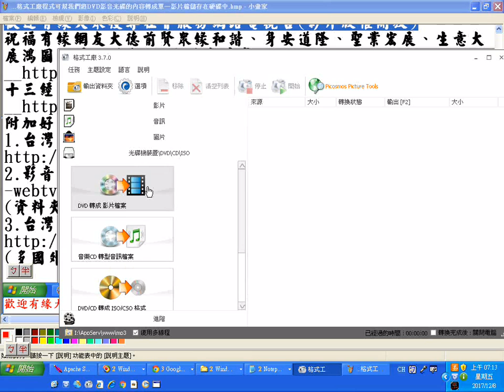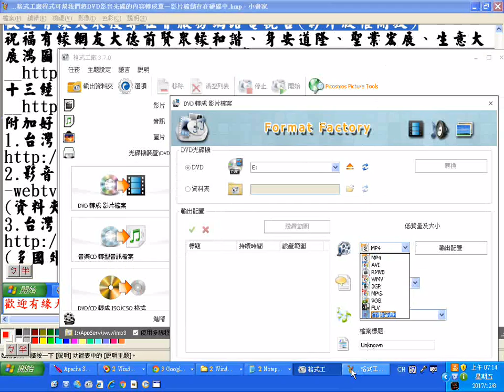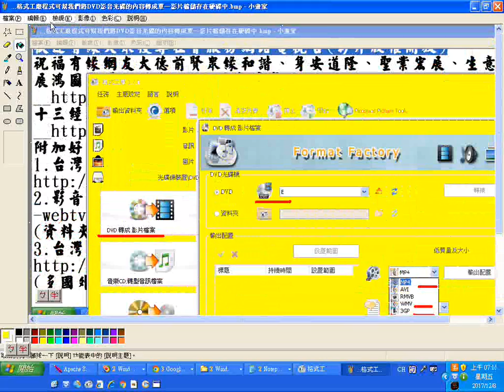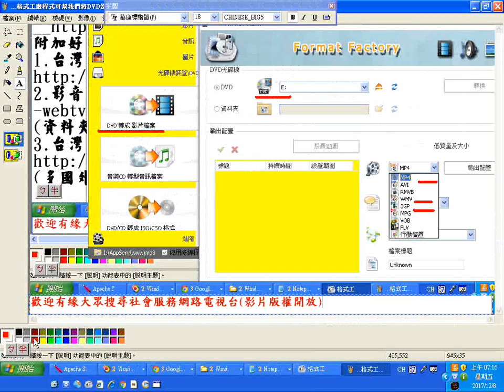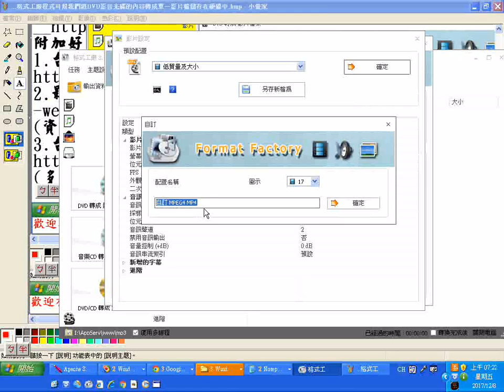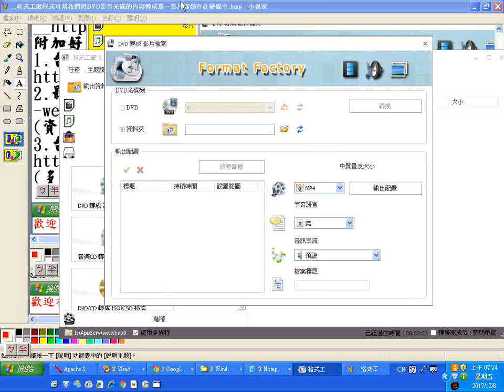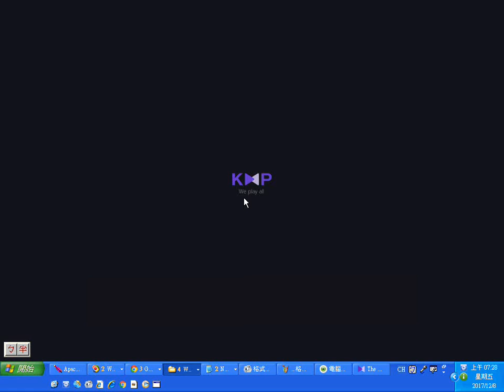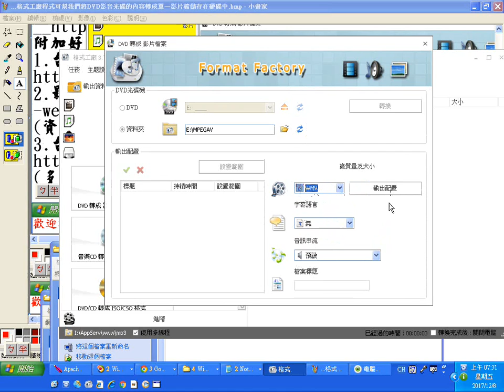20171208 ...格式工廠程式可幫我們將DVD影音光碟的內容轉成單一影片檔儲存在硬碟中影音格式含串流與手機的以90年代興國高中影像視訊為例 附加十方法界衛視台節目的聲音